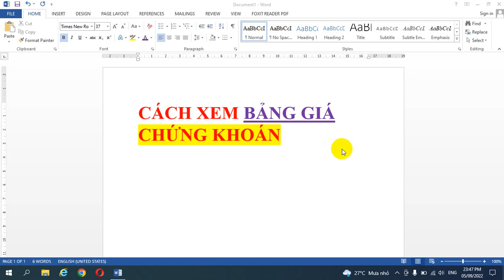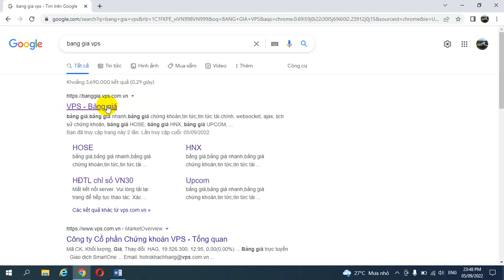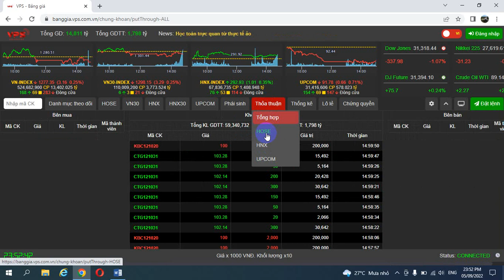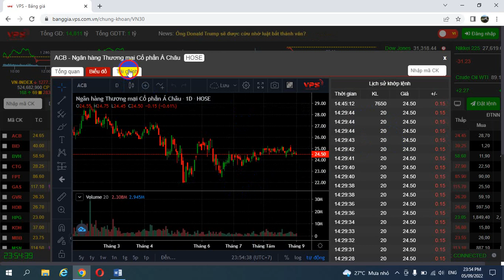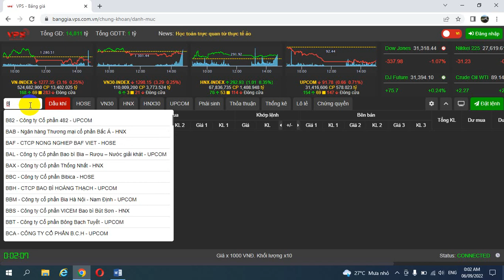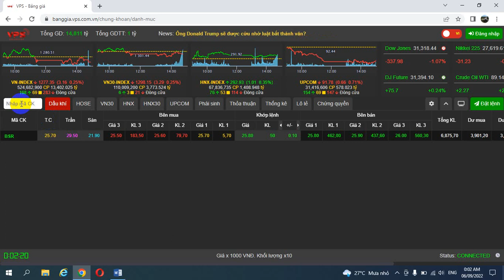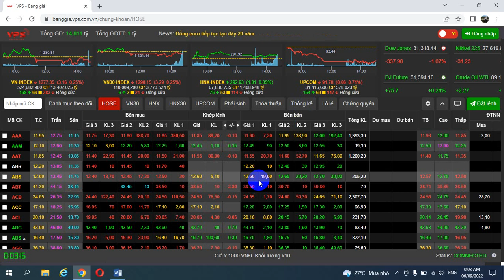BCE0 - Cách xem Bảng giá chứng khoán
Link đăng ký Mở tài khoản chứng khoán online miễn phí tại Công ty chứng khoán VPS
Happy Days - BCE0 chúc Bạn đầu tư đạt nhiều thắng lợi lớn. Trân trọng kính chào./.
❤ Follow Happy Days - BCE0: NGUYỄN HOÀNG ÂN